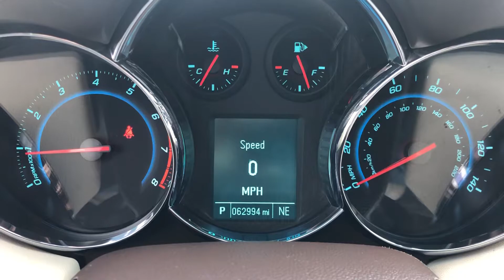2012 Chevy Cruze LTZ RS @